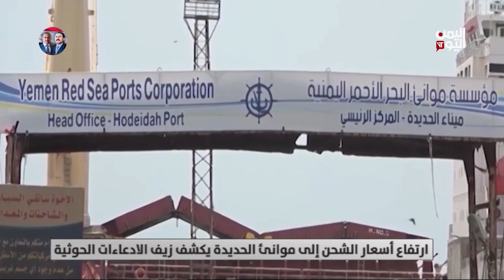"ارتفاع أسعار الشحن إلى موانئ الحديدة يكشف زيف الادعاءات الحوثية"